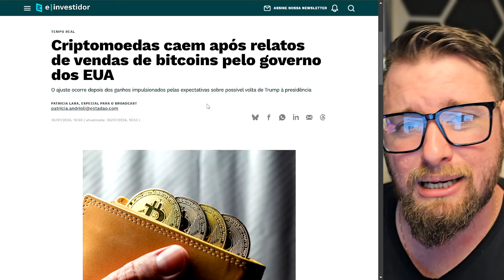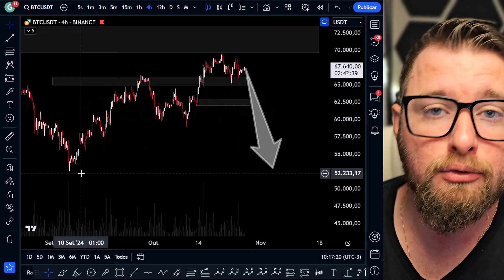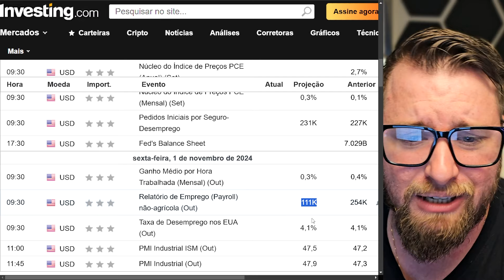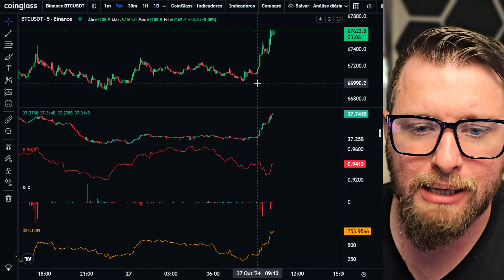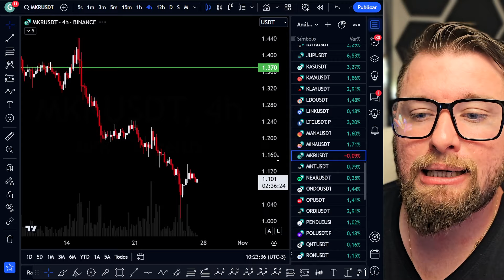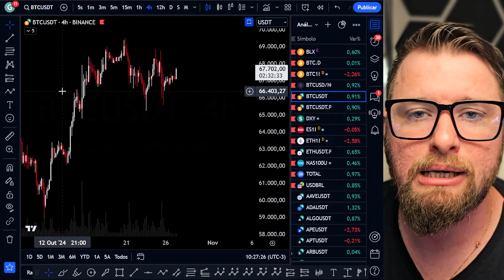BITCOIN CAINDO PARA CIMA (Semana de muita volatilidade) SE PREPARE!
👉🏻 Ganhe descontos em taxas e bônus exclusivos abrindo a sua conta e utilizando a BingX:

Vídeos para QUEM ESTÁ COMEÇANDO 👇🏻

(00:00) = Se Increva
(00:10) = Deixe o Like